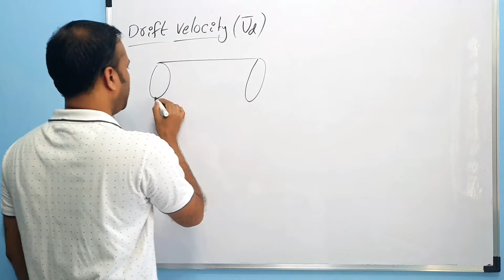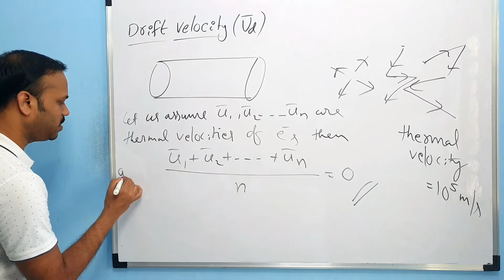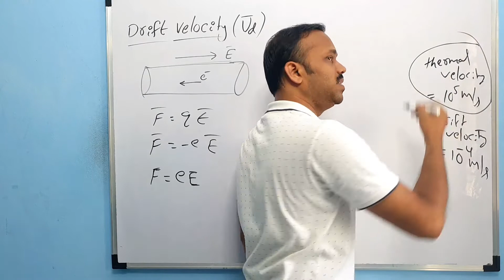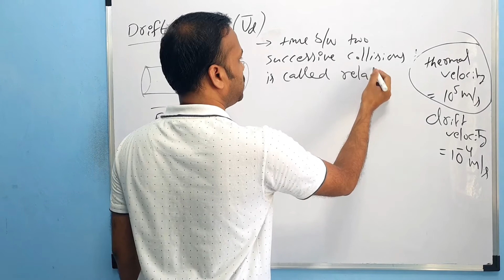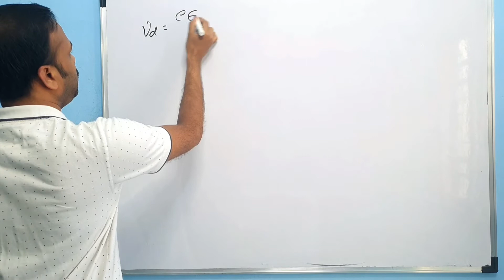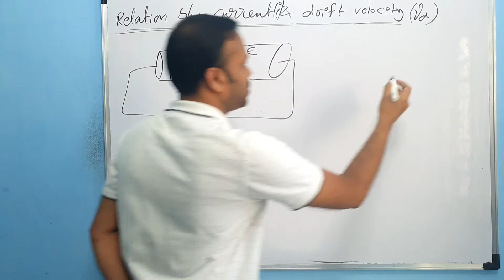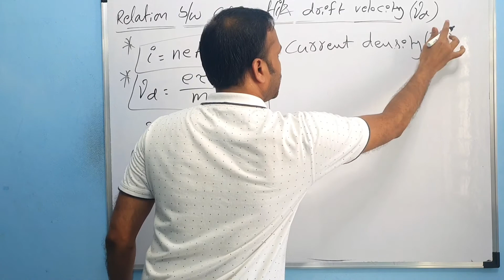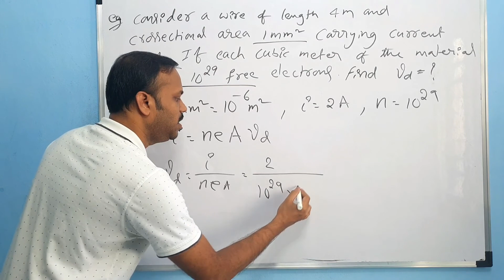Current Electricity 02: Drift Velocity, relation between current and drift Velocity mobility Class12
‐ Drift Velocity, relation between current and drift Velocity, mobility of electron in current Electricity class 12